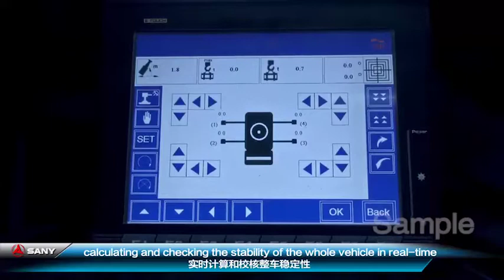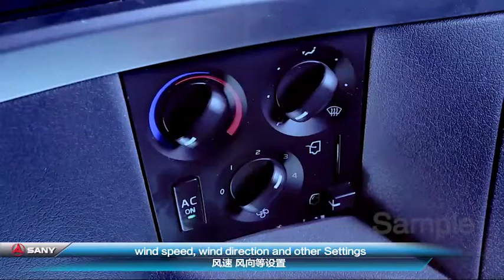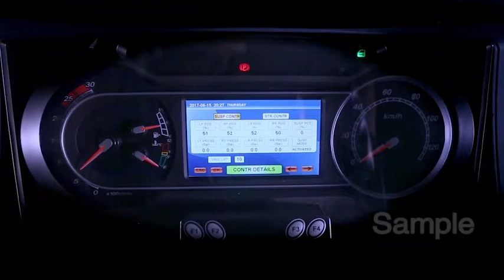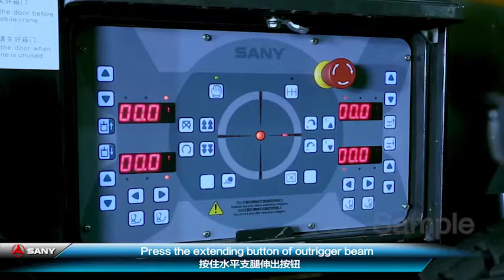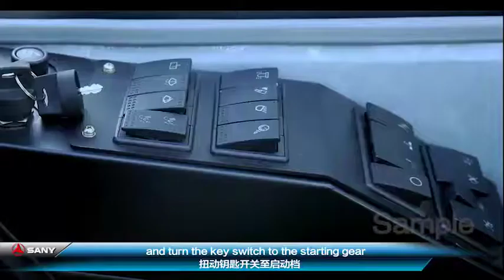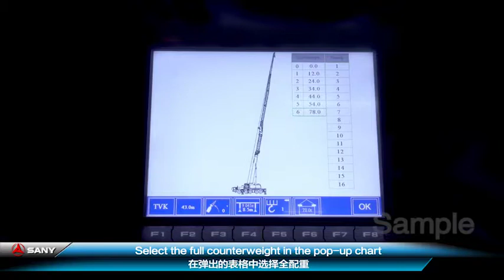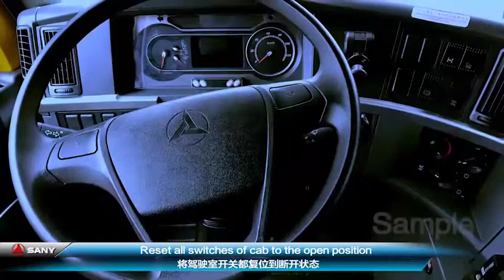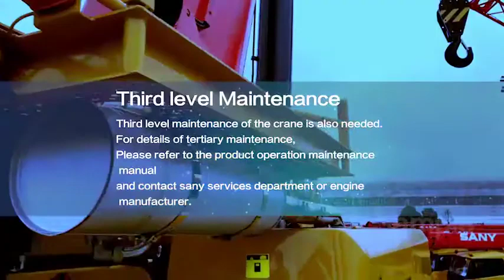&&@SANY SAC 2200 FULL INFORMATION &&&@